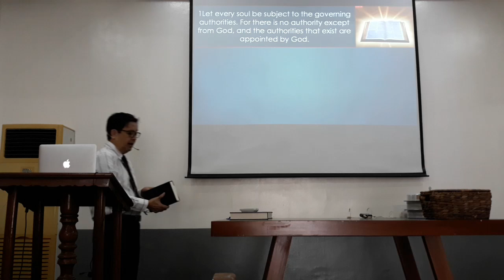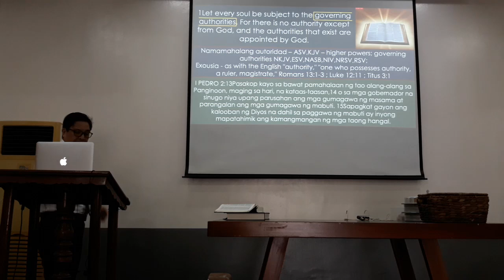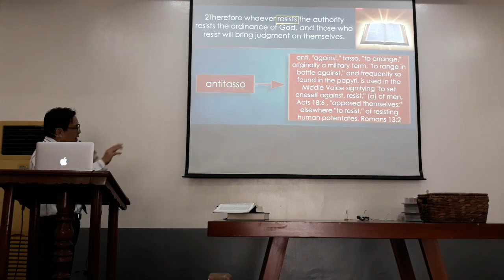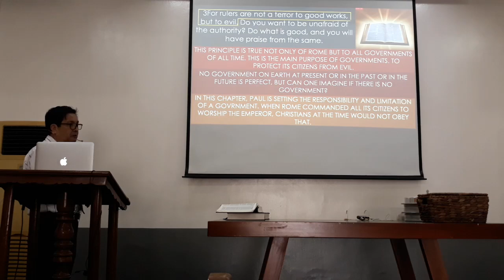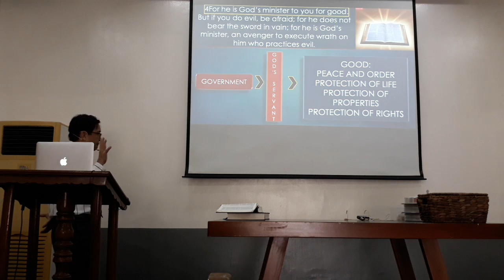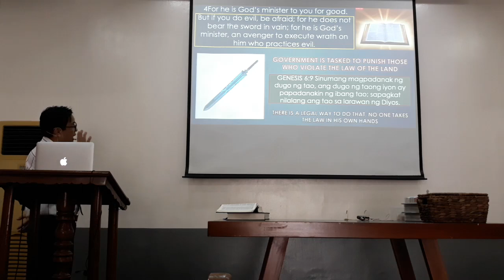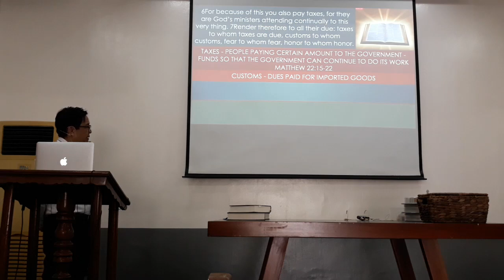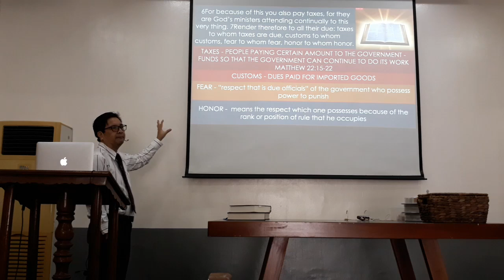Bible Study - The Book of Romans Chapter 13:1-7 - Angeles City Southside Church Of Christ - 10-27-24